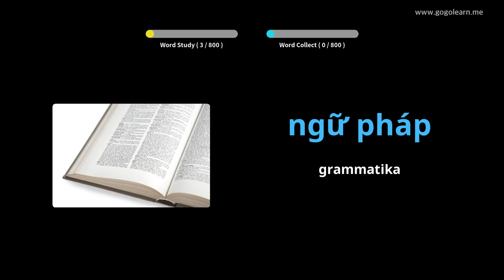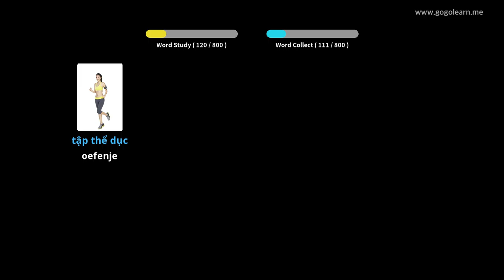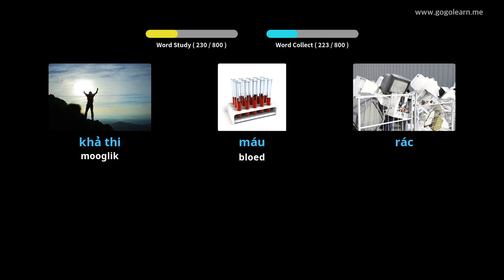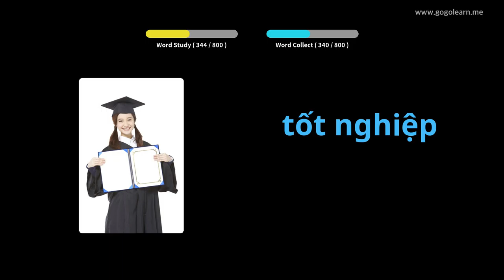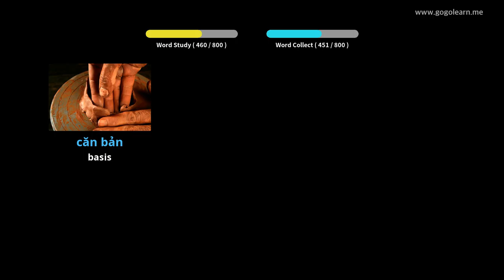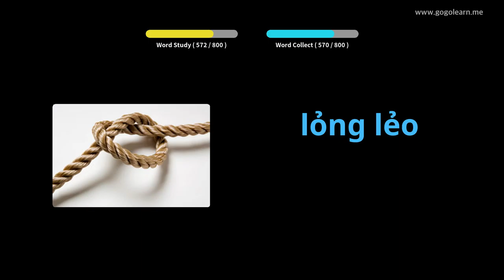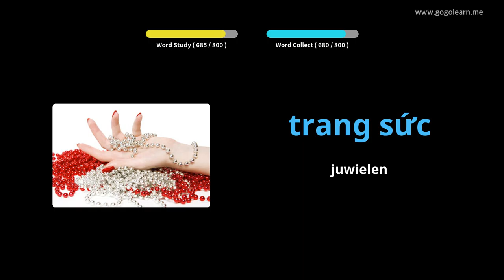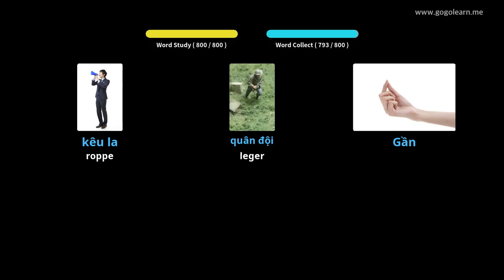Fietnamske wurdskat middelbere skoalle | Golearn